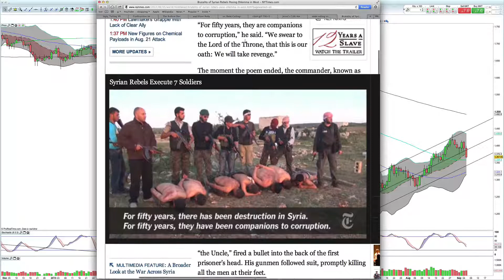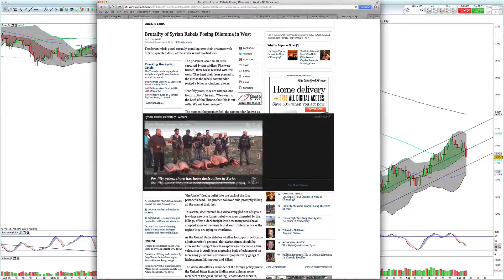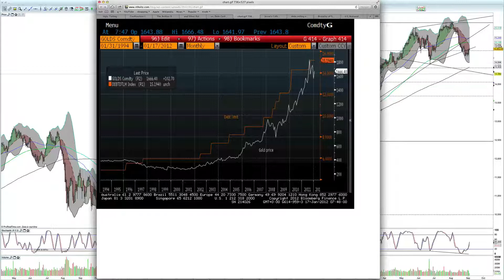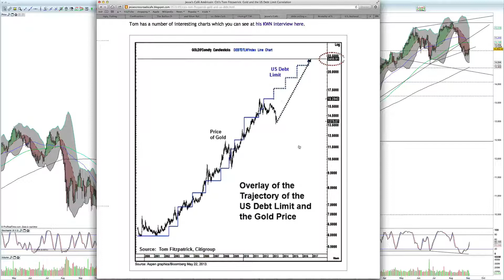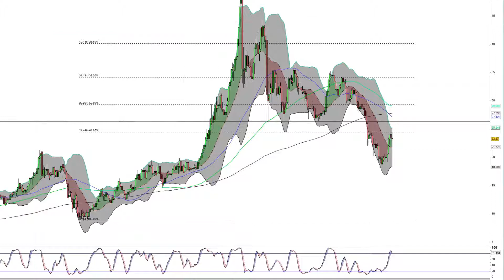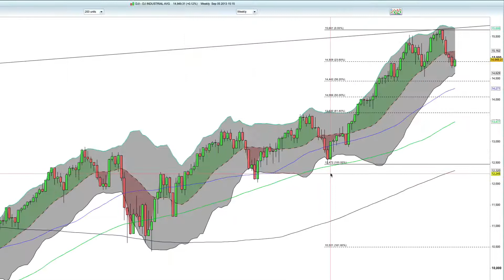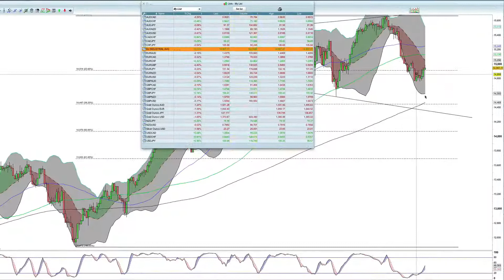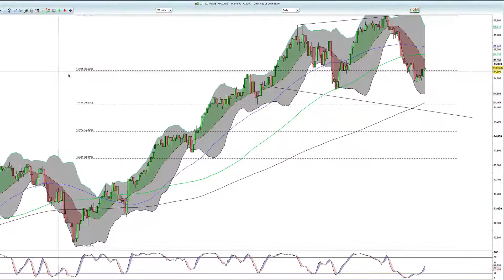Gold and Silver Tech Analysis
SME is not responsible for your trades.
Happy Trading.